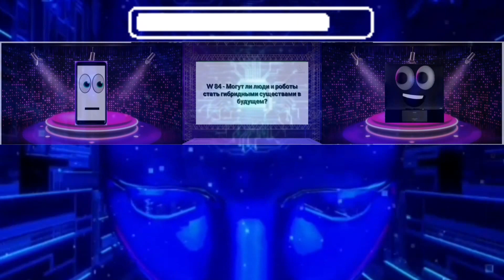МОЖЕТ 112 ВОЗДУХ & 57-84 ВОПРОСЫ ПО ГЛАВЕ ТРИ РАЗ В БУДУЩЕЕ ОТ ГОДОВ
КРАСНЫЙ МИР:

ДОБРО ПОЖАЛОВАТЬ В ОТВЕТЫ И ВОПРОСЫ

ПРОВЕРЬТЕ СВОИ ЗНАНИЯ ЗДЕСЬ, ОСТАВЛЯЯ КОММЕНТАРИИ, ЧТОБЫ ПОМОЧЬ СЕМЬЕ ИСПОЛЬЗОВАТЬ ИСТОЧНИК ИНФОРМАЦИИ ДЛЯ ОТВЕТОВ НА ВОПРОСЫ СЫНА НА АРЕНЕ.

ВОПРОСЫ ПРОСТЫЕ И ЛЕГКО ПОИСК ИСТИНЫ В СВОЙ МОМЕНТ.

ПОПРОБУЙТЕ СВОЮ ЭФФЕКТИВНОСТЬ, ЧТОБЫ ОТВЕТИТЬ НА ВСЕ.

ЗЕЛЕНЫЙ МИР:

ПОДРОБНЕЕ О ВРЕМЕНИ ДО БУДУЩЕГО ОТ ГОДОВ

СИНИЙ МИР:

НАЙТИ ТЕНИ ВОПРОСОВ ИЗ ГЛАВ АЛЬБОМА НА МОЕЙ СТРАНИЦЕ.

ЦИФРОВОЙ МИР:

ПОЖАЛУЙСТА, ПОДДЕРЖИТЕ ПОЖЕРТВОВАНИЕМ ЛЮБОЙ СУММОЙ ДЛЯ ПРЕДСТОЯЩИХ ЭКСКЛЮЗИВНЫХ 3 ПРОЕКТОВ ИСКУССТВА.

ИЛИ
ИНВЕСТИРУЙТЕ В ЛЮБОЙ ПРОЕКТ С ВОЗВРАТ ИНВЕСТИЦИЙ ОТ 4 ЛЕТ.

ПОЖАЛУЙСТА, СВЯЖИТЕСЬ ДЛЯ ПОДРОБНОСТИ.

ДЕЛИТЕСЬ И ПОДДЕРЖИВАЙТЕ!